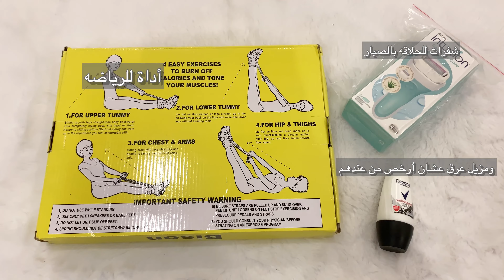First video ~ short vlog أول فيديو ف القناة~فلوق قصير 🪴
مشاهدة ممتعة ✨

الموسيقى: Pure imagination
موسيقي: Rook1e

الموسيقى: Solitude
موسيقي: Rook1e